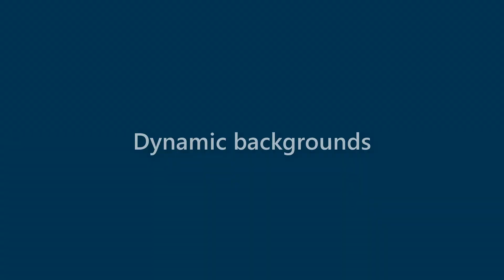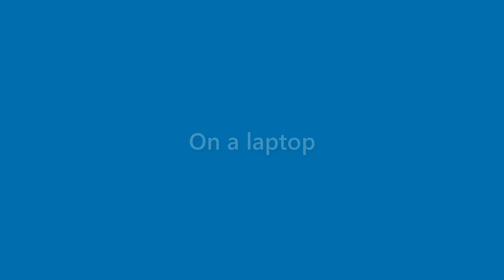Anastasia Kelly - appearance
Name Look - Anastasia Kelly - appearance. In this video we present "Anastasia Kelly" name look and feel in various scenarios.
This video will cover:
How does "Anastasia Kelly" look as a personal letterhead?
How does "Anastasia Kelly" look on a business card?
How does "Anastasia Kelly" look on a computer/laptop screen?
How does "Anastasia Kelly" look with different background colors?
How does "Anastasia Kelly" look with various fonts?